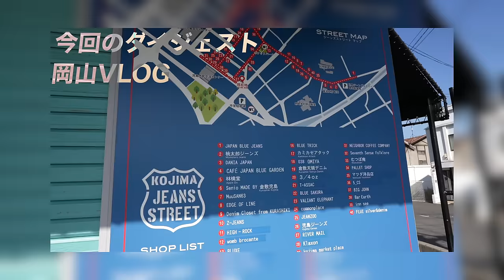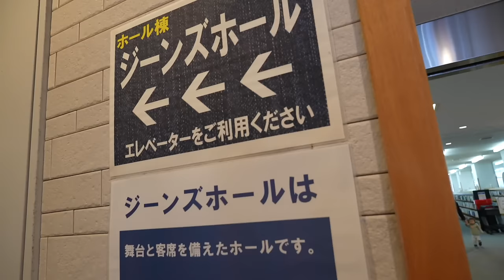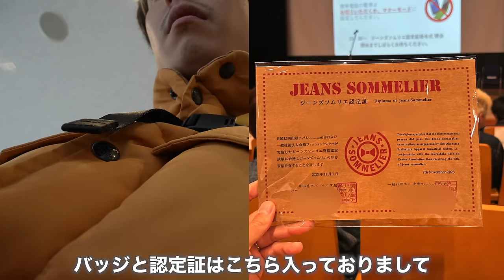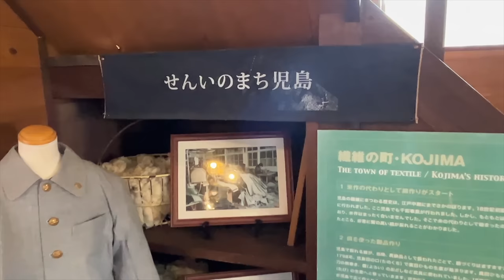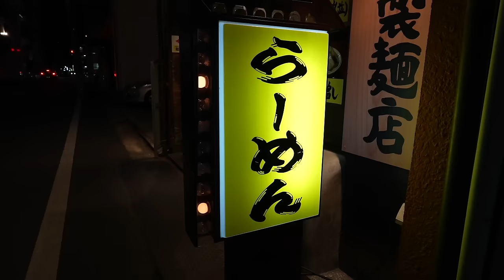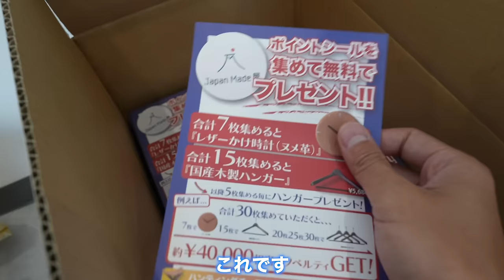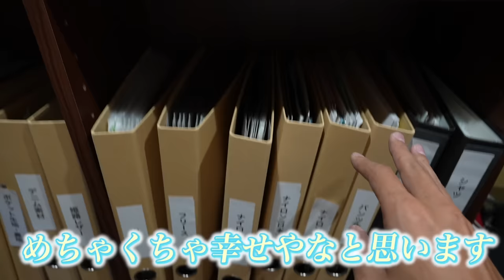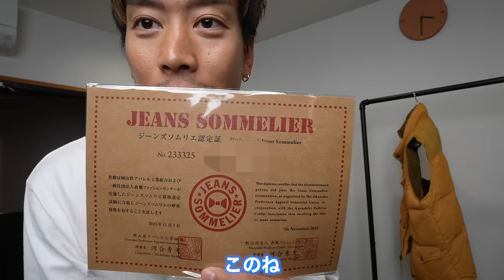【1人旅Vlog】デニム界で権威のある授賞式に参加して、ついでぶらぶらしてみた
パーソナル診断（カラー・顔タイプ）

○たくぞー
1989/06/16　奈良県出身
2014年公立学校の教員として勤務。
2018年うつ病発症。
2018年退職後YouTubeスタート。